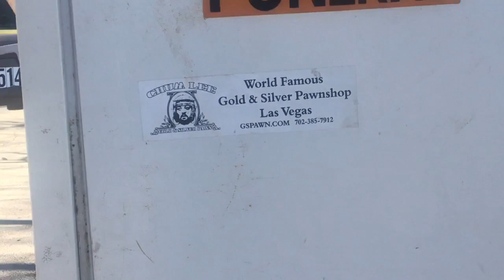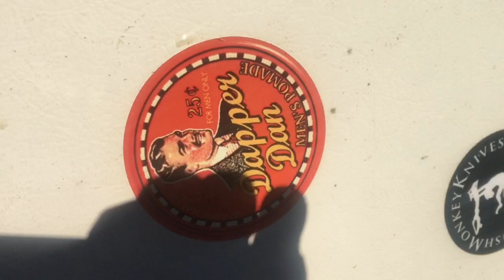December 29, 2021 !!! Yeah